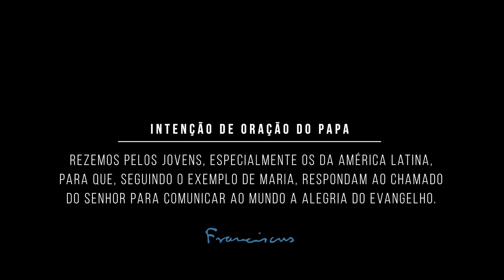JANEIRO 2019: Jovens na escola de Maria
Vocês, jovens, têm na Virgem Maria um motivo de alegria e uma fonte de
inspiração.
Aproveitem a Jornada Mundial da Juventude no Panamá para contemplar
Cristo com Maria. Cada um em seu idioma, rezemos o Terço pela paz.
E peçam-lhe forças para sonhar e trabalhar pela paz.
Rezemos pelos jovens, especialmente os da América Latina, para que,
seguindo o exemplo de Maria, respondam ao chamado do Senhor para
comunicar ao mundo a alegria do Evangelho.